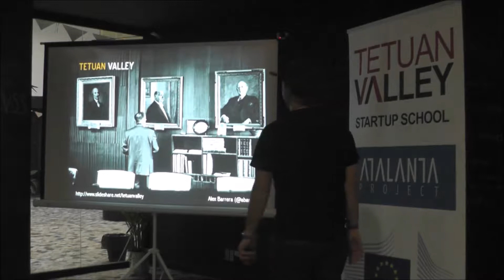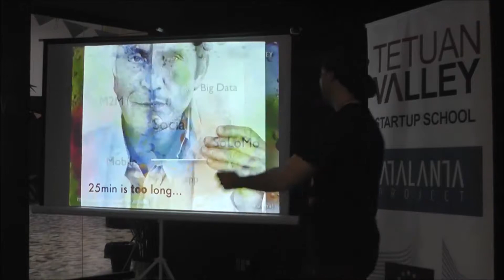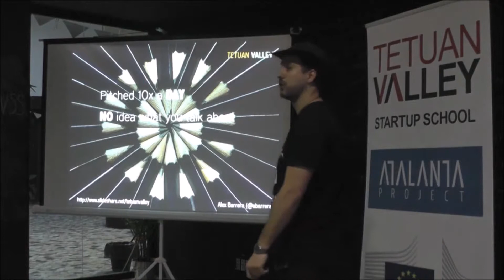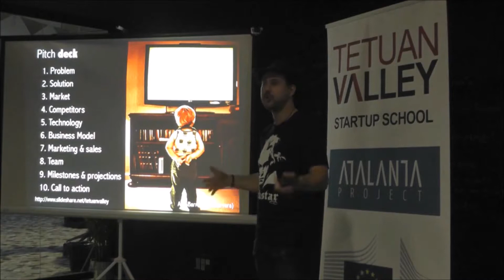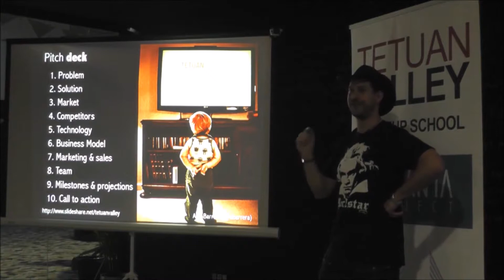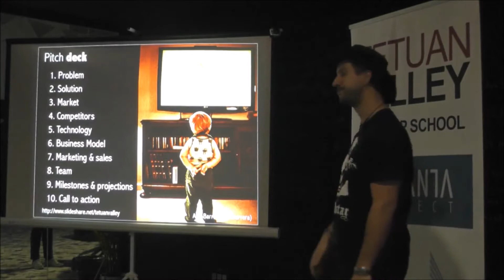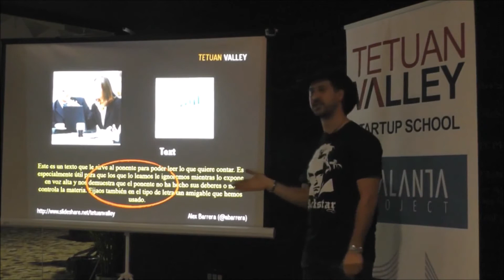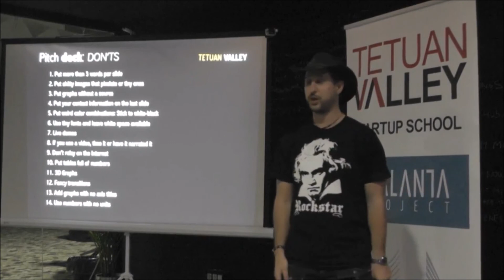TVSS X - Effective Presentations by Alex Barrera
Tetuan Valley Startup School X Effective Presentations by Alex Barrera (@abarrera)